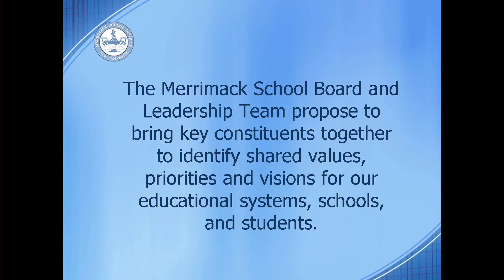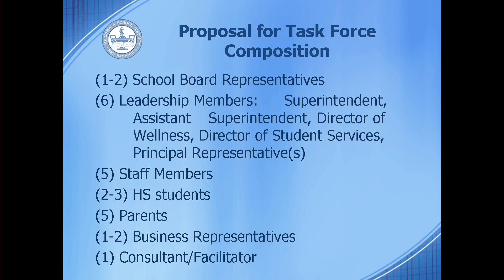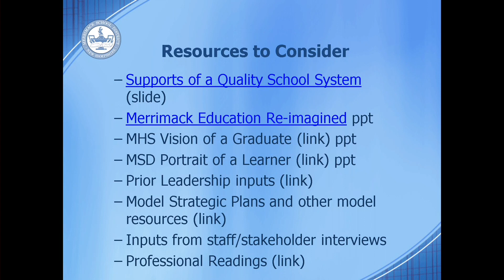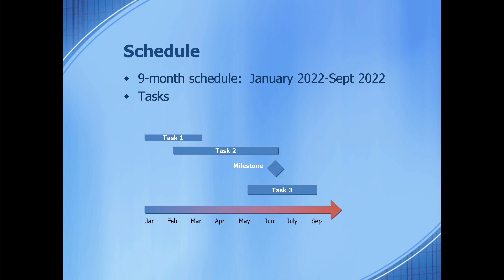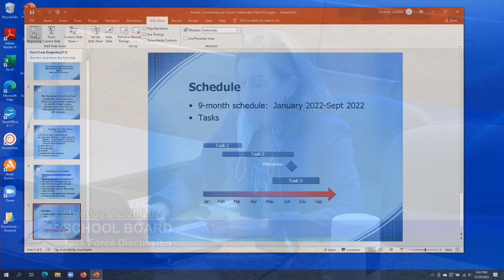School Board: December 20, 2021